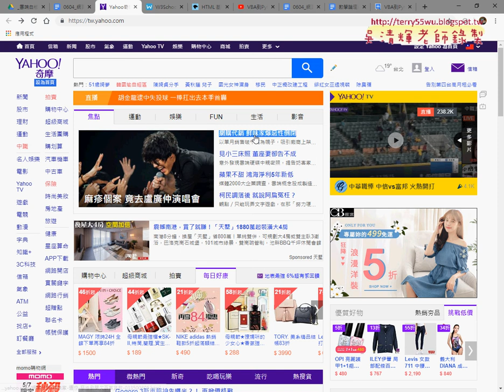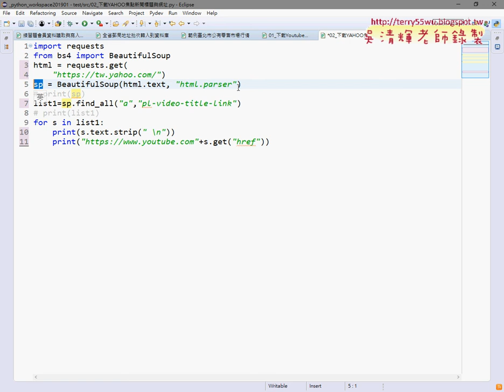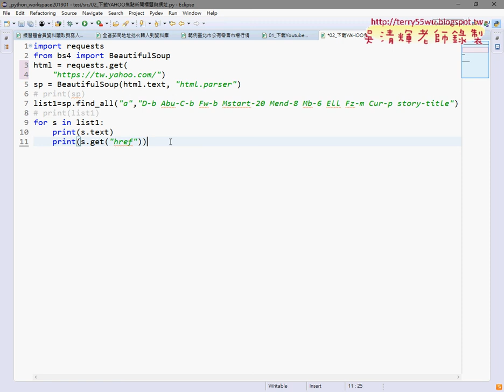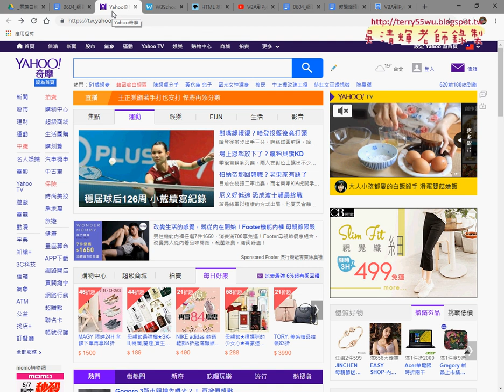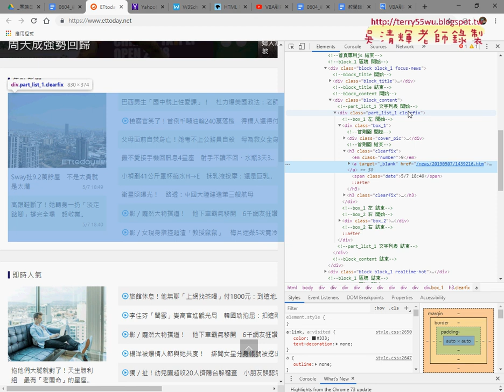03 下載YAHOO焦點新聞標題與網址